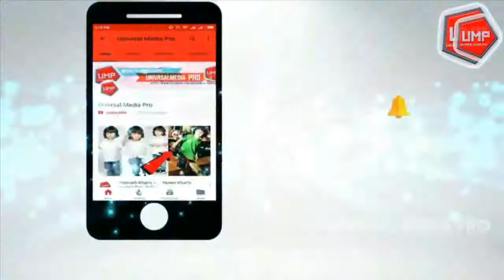Aishwarya Rai Hot Unseen Photoshoots We bet You Never Seen Before | Aishwarya Rai Bachchan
Blog Aishwarya Rai Hot Unseen Photoshoots We bet You Never Seen Before | Aishwarya Rai Bachchan

Aishwarya Rai Hot Unseen Photo shoots We bet You Never Seen Before | Aishwarya Rai Bachchan

For any copyright issue OR inquiry contact us at or one of our SOCIAL NETWORKS.Once We have received your message and determined you are the proper owner of this content we will have it removed, for sure.There is no copyright infringement intended for the song or picture.
Title: Adventures
Artist: A Himitsu
Genre: Dance & Electronic
Mood: Happy

I am here by declare that all Images use to make this video is from Google Search . Google Advanced Search Is Used to Find all images, usage rights: free to use, share or modify .Like,Watch and Subscribe.. Copyright Disclaimer Under Section 107 of the Copyright Act 1976, allowance is made for "fair use" for purposes such as criticism, comment, news reporting, teaching, scholarship, and research. Story in English